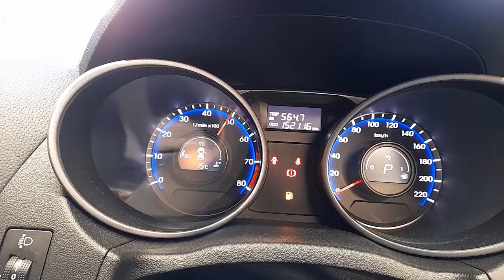WRECKING 2014 HYUNDAI IX35 2.0L PETROL AUTO C30995